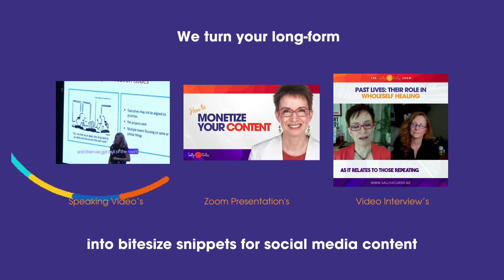VIDEO Repurposing into SNIPPETS for Social media service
Did you know that video remains vastly underutilized on major social platforms like Facebook, Instagram, and Twitter?

Let's change that statistic together!

Video Repurposing Package - Unlock the Power of Your Content!

Transform your podcasts and videos into captivating, personalized snippets – tailor-made for your brand.